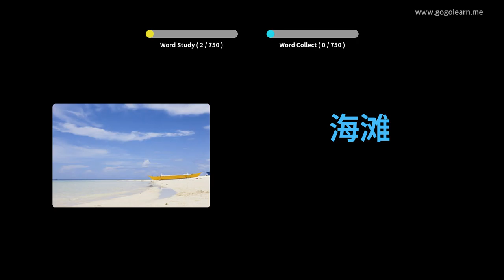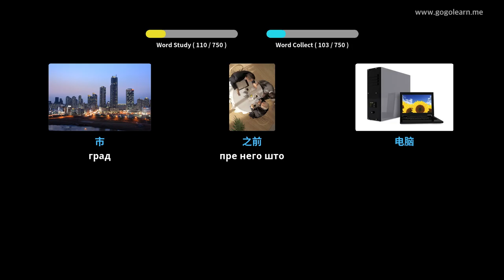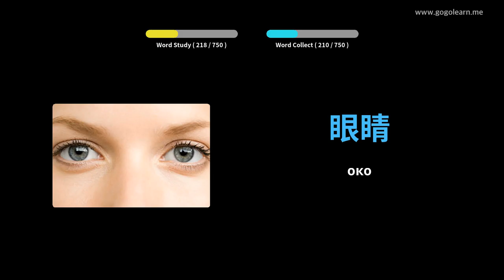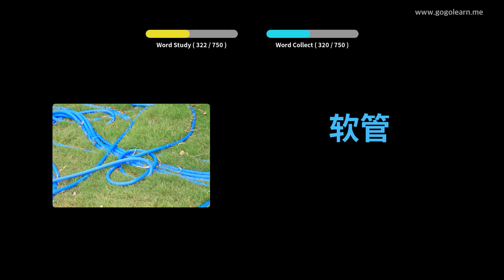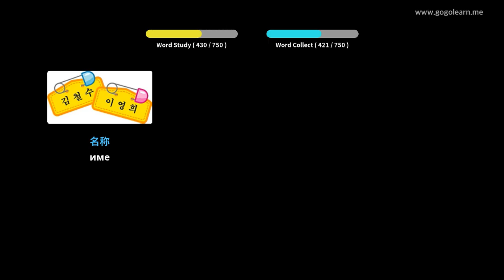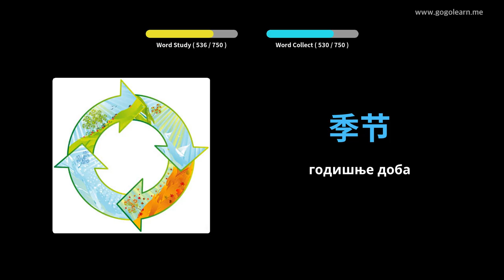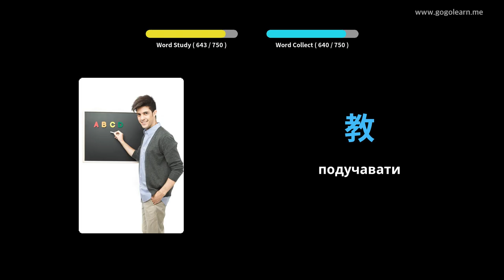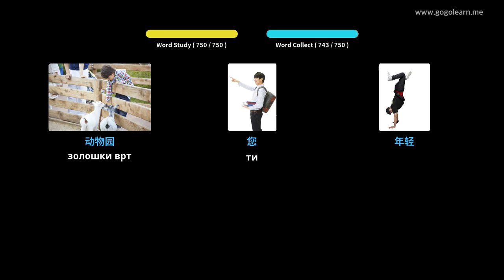Деца кинеског вокабулара | Golearn